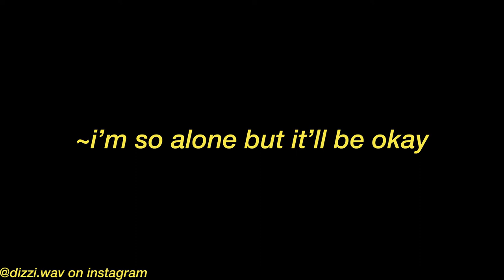i'm so alone but it'll be okay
amy